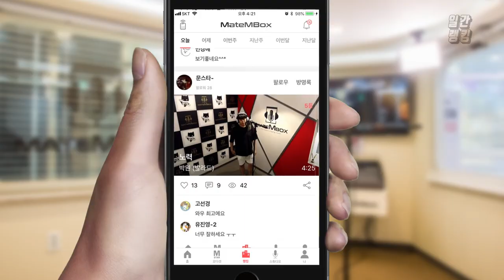10cm - 스토커 / 화음 넣으면서 커버! 오오~ [일간 랭킹 TOP4 2019년 07월 03일]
10cm - 스토커 / 화음 넣으면서 커버! 오오~ [일간 랭킹 TOP4 2019년 07월 03일]

와! 이 노래에 화음을 넣으시네용~!
대단하시당